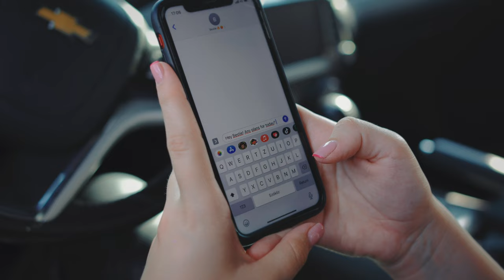AForce1® | SAWEETIE - "BEST FRIEND" (feat.Doja Cat) "Lipstick" | choreography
Video by: @krvideography

Saweetie - Best Friend (feat. Doja Cat) [Official Dance Video]
Dancers
Baranyai Petra
Budai Fanni
Cseri Dalma
Dankó Diána
Farkas Bíborka
Hérincs Dorina
Kalmár Noémi
Liptai Laura
Limpók Zsófia
Kálmán Kitti
Kiss Krisztina
Nagy Léna
Szabó Panna Sára
Szabó Ramóna
Somodi Fanni
Török Leila
Villám Lilian
Welshpacher Vivien
Zvezdovits Noémi

MŰSORRENDELÉS / fellépés, táncshow:
AForce1®